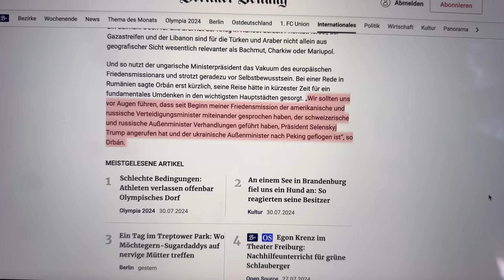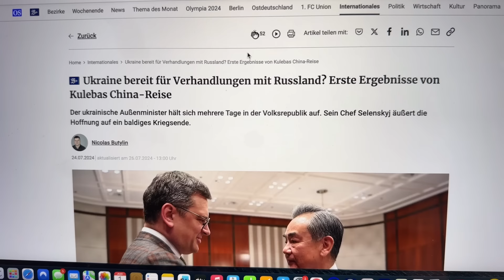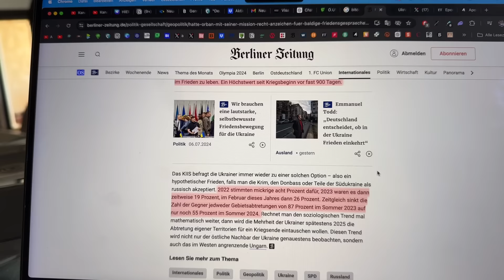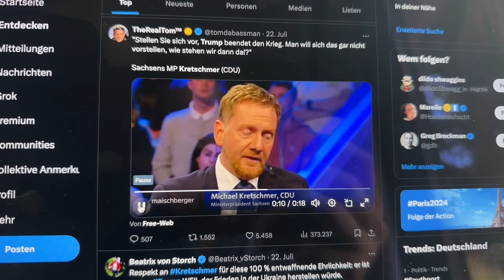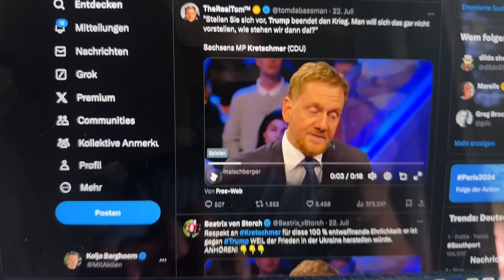Orbans nächster Paukenschlag! Unfassbares tritt ein!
Beginne mit dem Investieren beim Freedom24-Broker:
- Mehr als 40.000 Aktien und ETFs mit transparenter Preisgestaltung
- Direkter Zugang zu 15 globalen Börsen und Märkten
- ⁠Kostenloser persönlicher Assistent und Anlageideen
- Erhalte bis zu 20 Aktien gratis dazu für die Aufladung deines Kontos:
Trete der Aktien mit Kopf ProLounge bei und erhalte regelmäßige Berichte über neue Chancen am Markt

Investitionen sind mit Risiken verbunden. Frühere Prognosen und Ergebnisse sind keine zuverlässigen Indikatoren für die zukünftige Wertentwicklung. Es ist wichtig, dass Sie vor jeder Investition eine eigene Analyse durchführen.
Die langfristige Fondsplatzierung und das D-Konto sind keine Bankdienstleistungen und stehen nicht im Zusammenhang mit einer Bankeinlage oder einem Bankkonto. Diese Produkte sind Investitionen in OTC-Swaps und möglicherweise nicht für jeden Anleger geeignet. Die Möglichkeit, Zugang zu einem bestimmten Finanzinstrument zu gewähren, unterliegt einer Angemessenheitsprüfung.